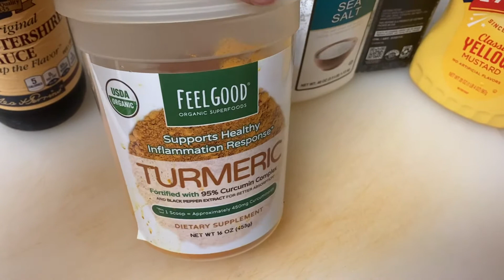CARNE GUISADA JUGOSA/RECETA FACIL Y DELICIOSA 😋